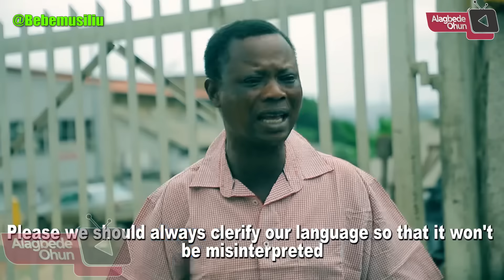ADISA ONITAXI //Episode 80// {OLORUN MAJE A W’OJA😀}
ADISA ONITAXI //Episode 80//
 {OLORUN MAJE A W’OJA😀}